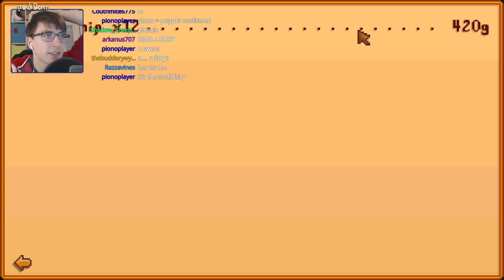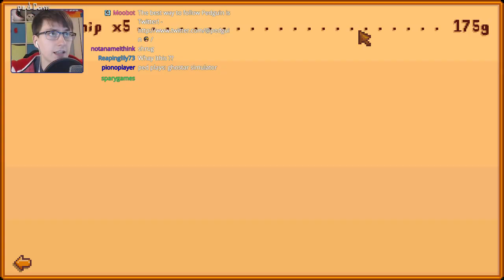Stardew Valley - Community Center | Ep4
Pedguin is going back to nature!
[Spring - Day 6 & 7]

Pedguin plays the steam game 'Stardew Valley' seemingly heavily inspired from the game series Harvest Moon. Pedguin's favorite childhood game was 'Harvest Moon; back to nature' and is very exited to be playing a game that is sending him down memory lane!